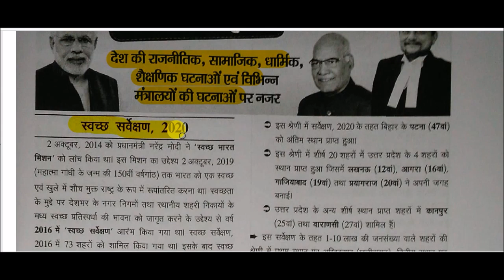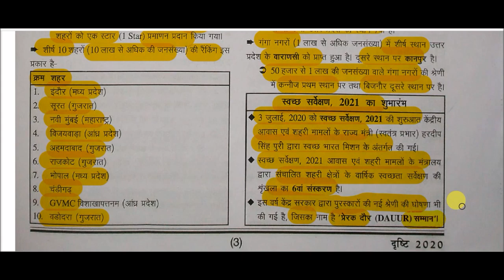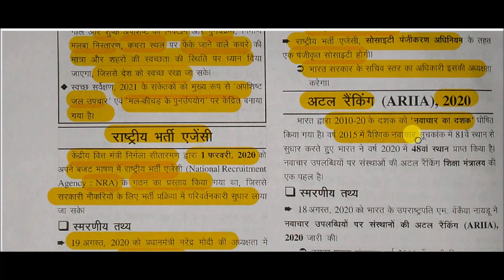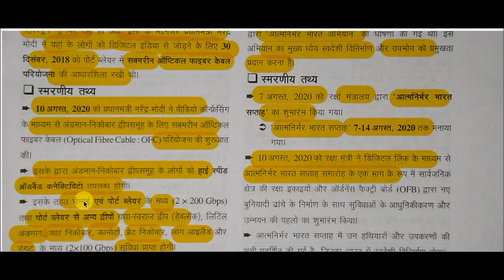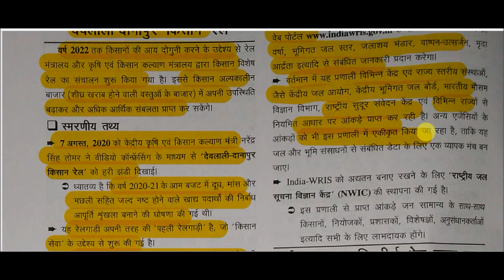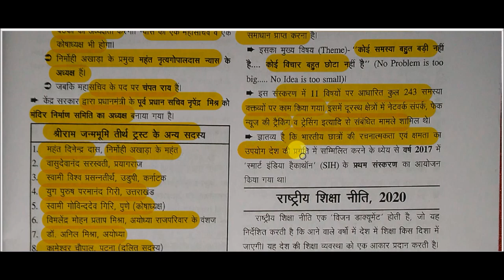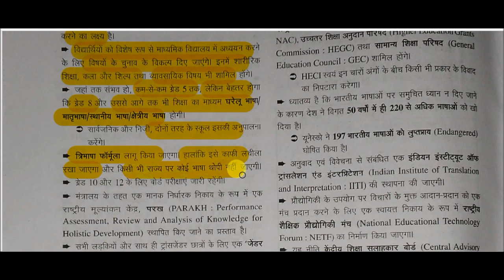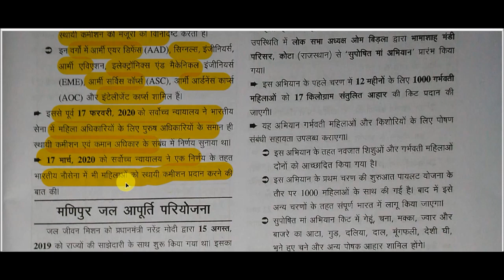Drishti current affairs 2020 || Drishti ghatna chakra current affairs -:National Scenario Part - 01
Drishti ghatna chakra current affairs  for All Competitive Exams like SSC, Railway, IB, Bank, UPSC, BPSC, MPSC, PCS, etc.